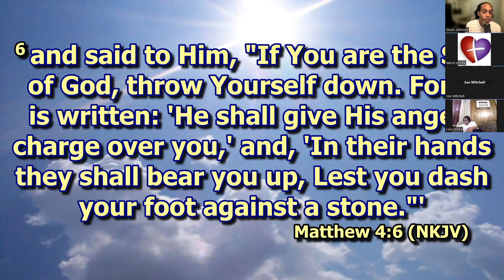Prayer Meeting - Word of Life SDA Church - May 17, 2023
This is the Zoom recording of the Wednesday Night Prayer Meeting from the Word of Life SDA Church.